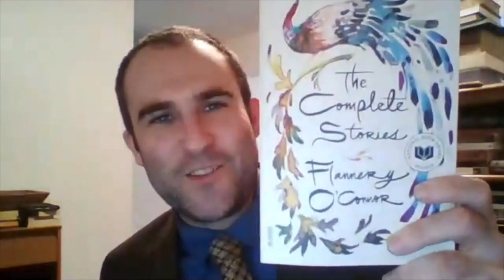Grace in Life: American Catholic Literature with John Coleman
**SPOILER ALERT*** This show discusses two works of fiction by American Catholic authors.

T. S. Flanders appears on John Coleman's podcast to discuss American Catholic literature in its historical context. We discuss Brownson's Essay on Emerson's Prose, Green's "The Power and the Glory," and O'Connor's short story "Good Country People."